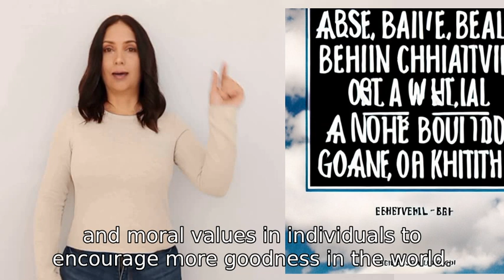Are humans innately good or evil?